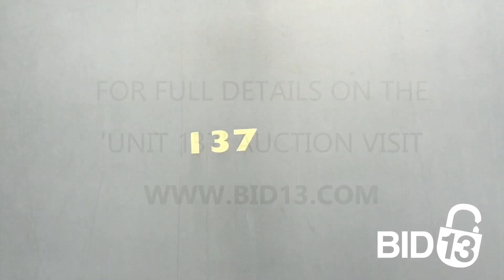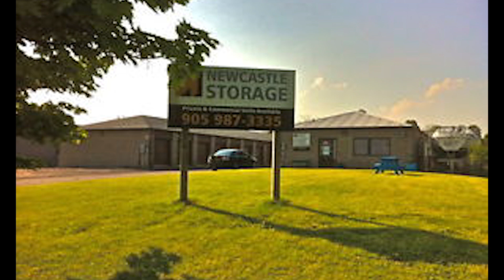Newcastle Self Storage Unit 137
This unit is packed with boxes, storage containers, furniture pieces and other interesting items. You can even spot a few children's toys, a vacuum and much more